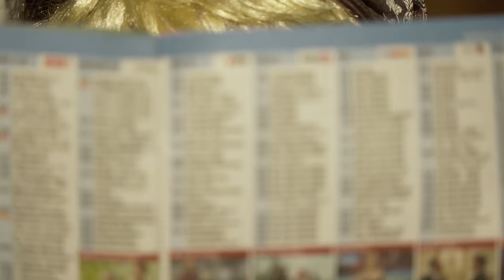DIE GOAßSTEIGBUAM - Die Schwiegermutter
Musik & Text: Patrick Lechner
Verlag: Berton
Label: TYROLIS music

Aus der aktuellen TYROLIS CD 353652 "Auf und der Goaß noch!"

Stimmungsgarten TV | Ihr TV-Sender für traditionelle Volksmusik, Schlager Hits und alpenländische Blasmusik | Erleben Sie traumhafte Unterhaltung – jetzt auch auf YouTube! 👍😁🎶😉